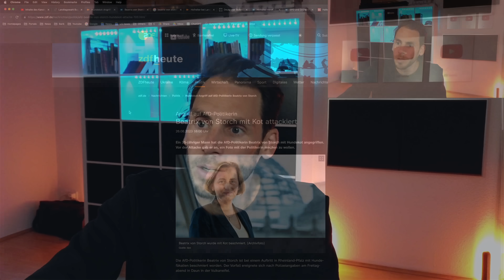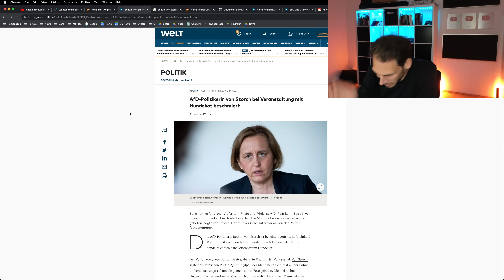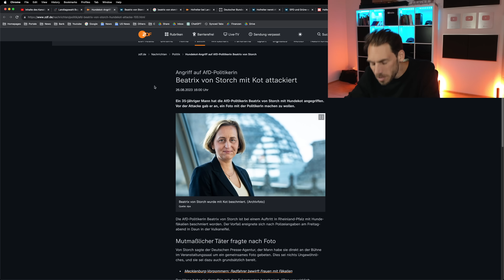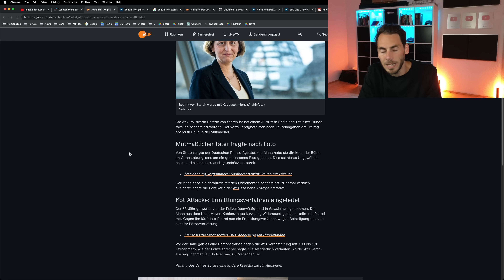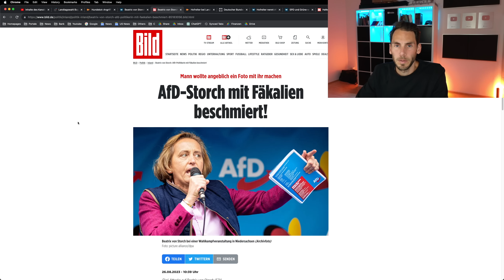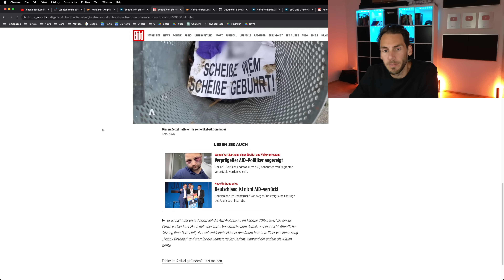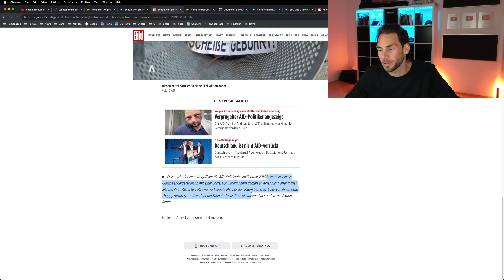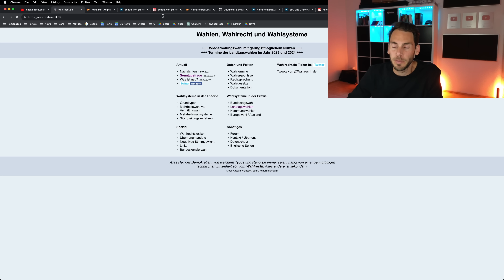AfD Politikerin Beatrix von Storch mit SCHEIXX BESCHMIERT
AfD Politikerin Beatrix von Storch wurde von einem Mann angegriffen und mit Hundekot beschmiert!